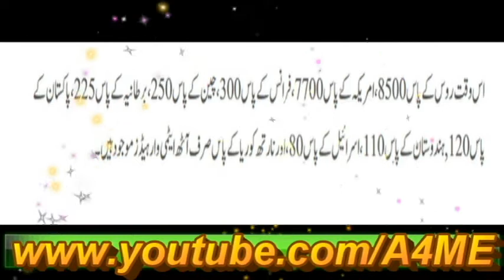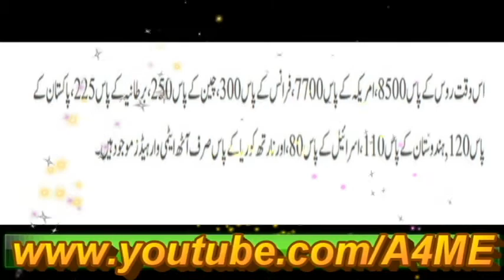Pakistan Asia may sab say barha Importer Mulk ban gaya